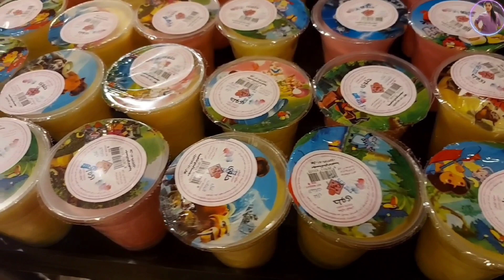maligayang kaarawan sayo mommy ailyn